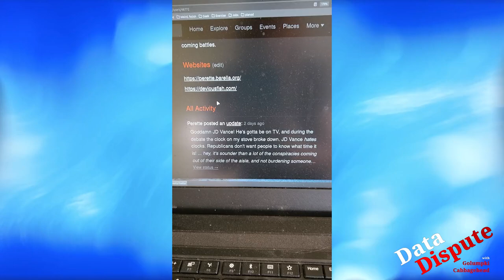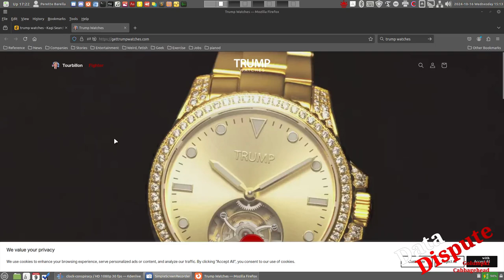Data Dispute: The Timeless Conspiracy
Have your clocks been wonky since JD Vance spoke at the VP debate?  In this episode of Data Dispute, we'll look at why these malicious SOBs are out to keep you from knowing what time it is, and in the metaconversation, we'll take a look at how conspiracies are breaking down our trust, democracy, and clocks.